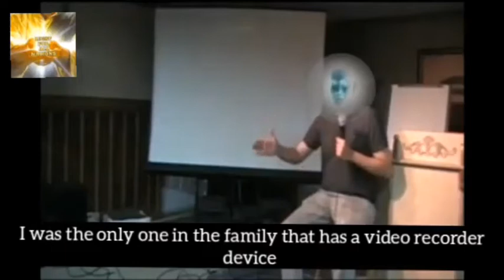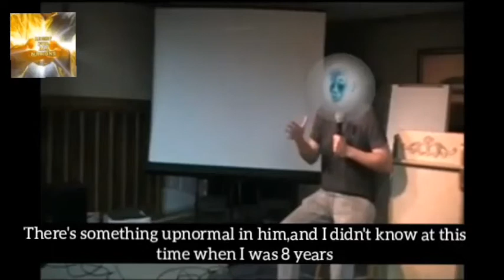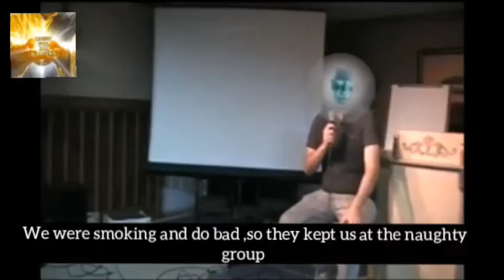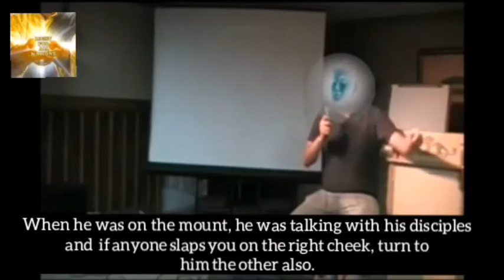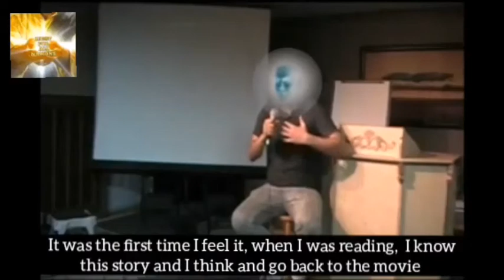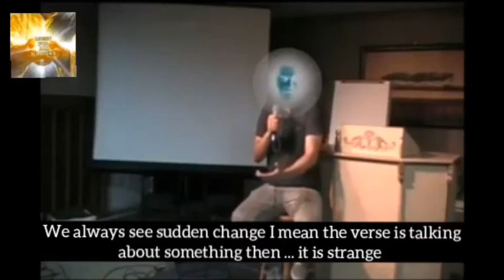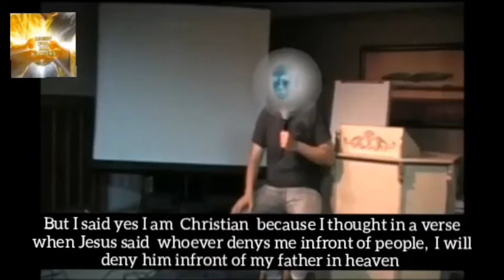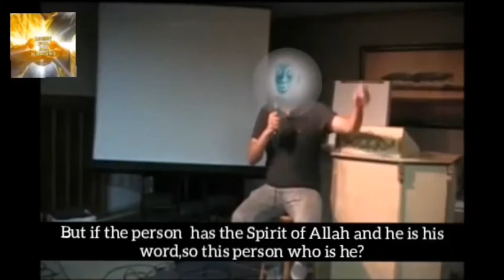Tunisian Ex-Muslim's childhood superHero,Jesus Christ يسوع المسيح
Marvelous sahih testimony of Tunisian Ex-Muslim of how he came to know about Jesus Christ when he was a kid and his role mode,his superhero while other kids mentions only men.How did he came to know about Jesus Christ ever since he was a kid and his impression?How has his life been in adult years and what did he know about Jesus Christ? What did he think of Bible? Did he accept Christ?If so, what did he come across and how has his life ever been and his amazing boldness in proclaiming his faith, did he acknowledge or deny Christ before men? Watch and find out:

With special thanks to Brother ''Light for All Nations'' and please subscribe to him instead for he puts his time and effort in it , the Lord bless the work of his hands and reap for fruits unto the Lord.   Let's make it viral each and every one of us of great testimony of Lord and Savior Jesus Christ who is same as yesterday,today and tomorrow and always forever that others may know the truth and truth will set them free.